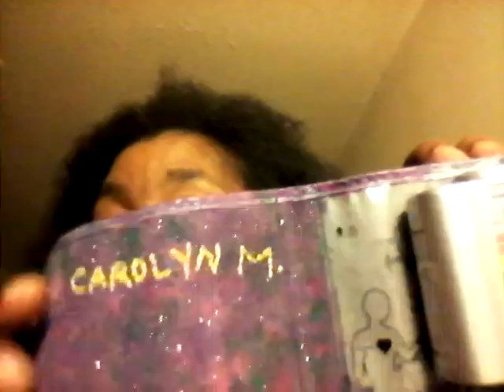1270. bp cuff update.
Platelet levels and other updates.
PurpleButterfly Soaps for current inventory.